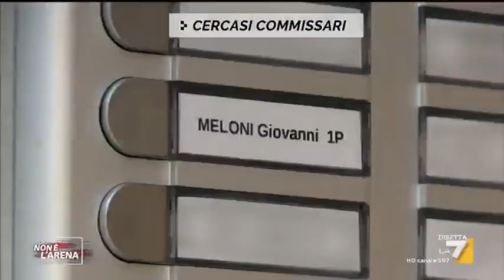Alla ricerca del Commissario Meloni, da Sassari a Reggio Calabria.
Il servizio di Ronchin e Bonistalli